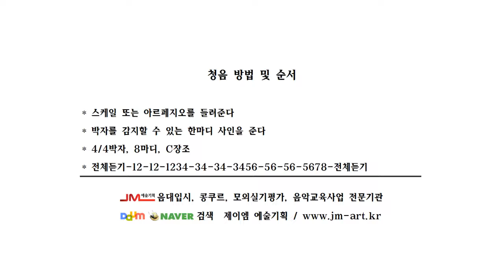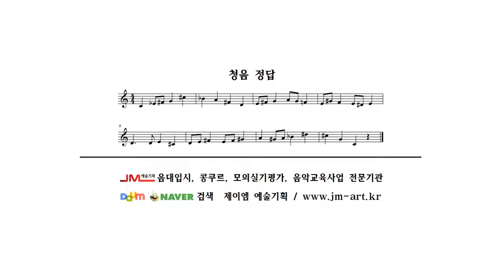청음고급3 ear training high level 3